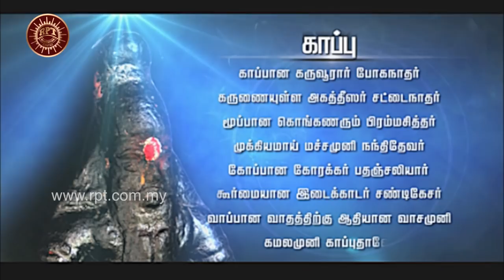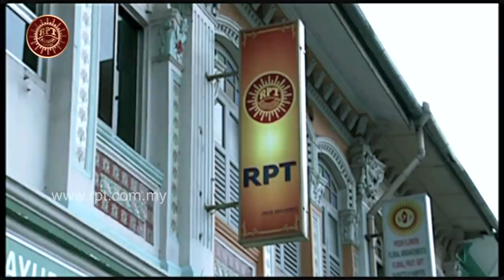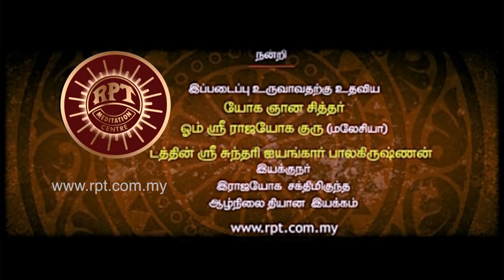RPT Nalam Tharum Yogam Episode 52